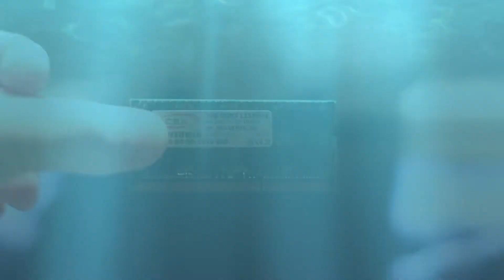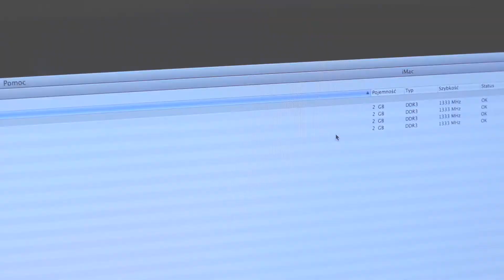27' iMac core i5 RAM upgrade! by Laczupakabra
Just quick video to show You guys my new upgrade.